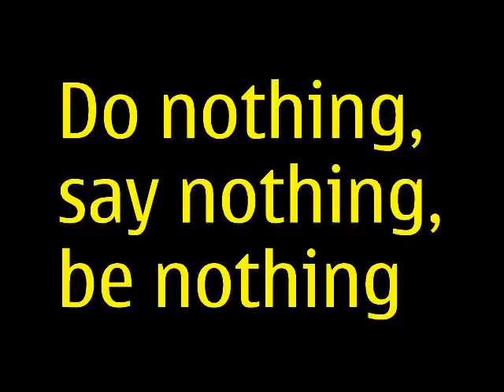Jump then Fall (Nads)